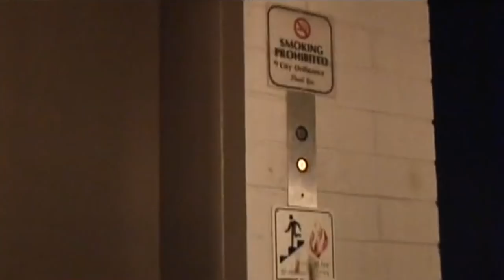Dion's First Short Film! (From College)